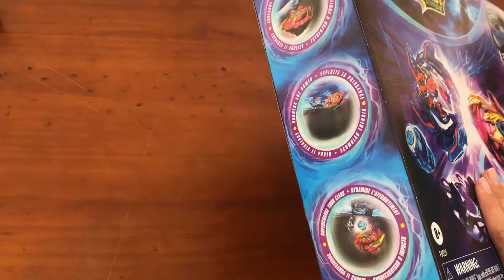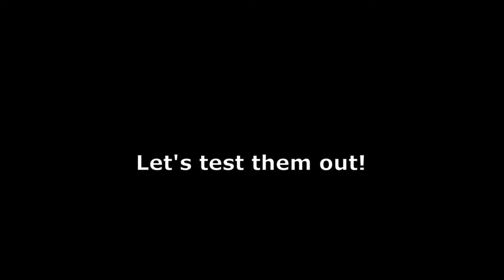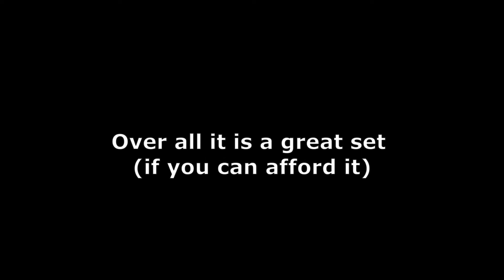Beyblade Volt Knockout Battle Set!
This is the Beyblade volt knockout battle set.

Music
Sleepless by lovestruck brony
crown by neffex (outro)